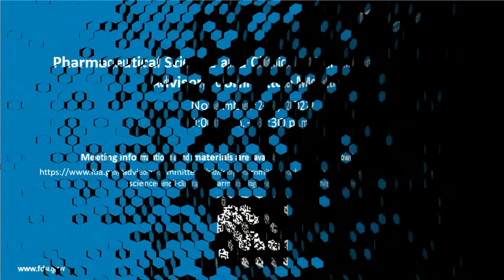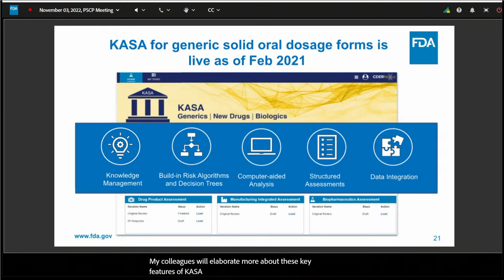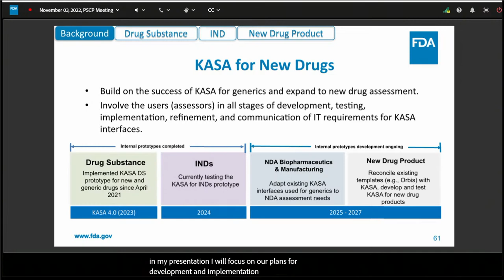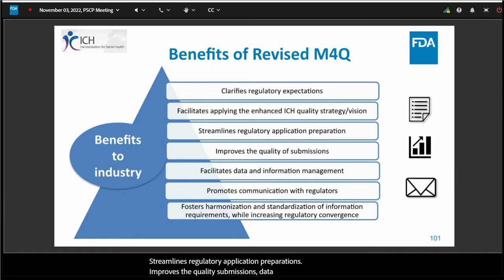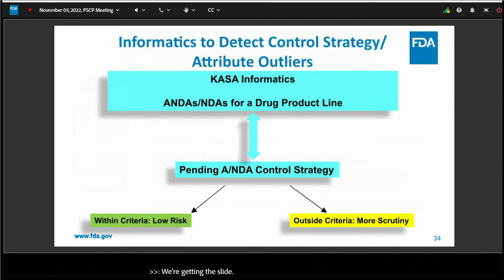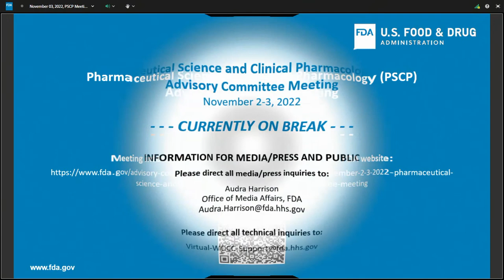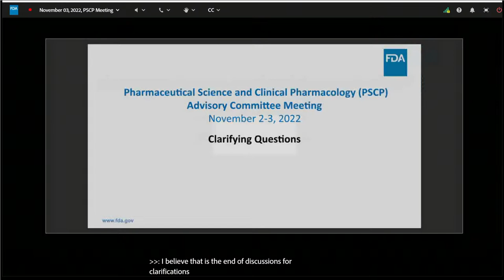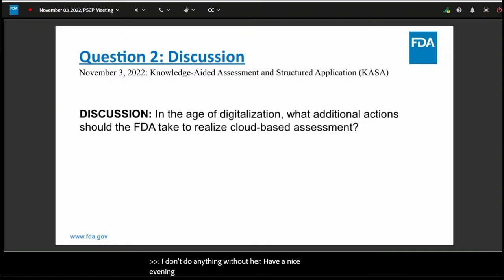Pharmaceutical Science and Clinical Pharmacology Advisory Committee Meeting (PSCP)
On November 3, 2022, as part of CDER’s continued effort to provide key updates on modernization of quality assessment, the committee will discuss the next stages of Knowledge-Aided Assessment and Structured Application (KASA). The concept of KASA was envisioned in 2016 and discussed at the Pharmaceutical Science and Clinical Pharmacology Advisory Committee Meeting on September 20, 2018, as an IT system that modernizes FDA’s assessment. Through the development, testing, and implementation of various KASA prototypes, the KASA system has been refined over the course of multiple years. FDA will seek input on the vision and plan to expand KASA over the next 5 years to include drug substances, all generic dosage forms, new drug and biologics applications, and post-approval changes. Moreover, FDA will seek input regarding the need for advancing digitalization in KASA, including data standardization and mobilization of data from cloud-based servers.